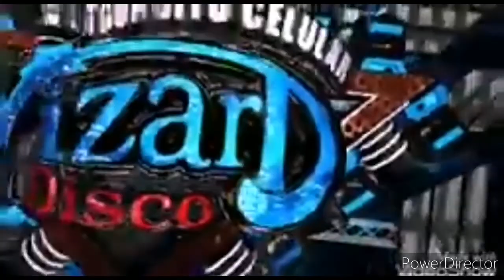LA CUMBIA DEL PICOTERO CON WEPA 🎶🤩(WIZARD DISCO)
SONIDO WIZARD DISCO EL GORDITO CELULAR EN PLATAFORMA SONIDERA TV
PUBLICIDADES BIGOS MIX🎶😎